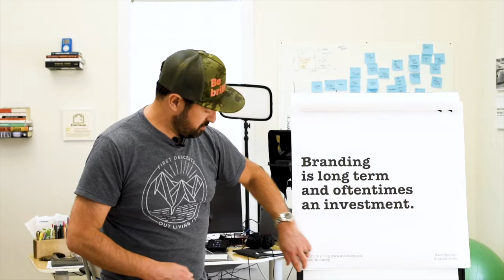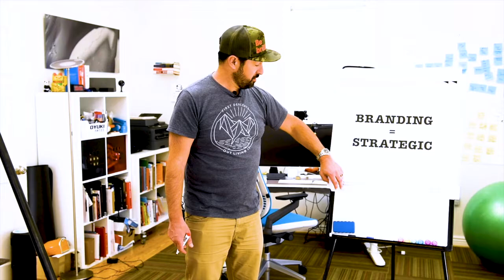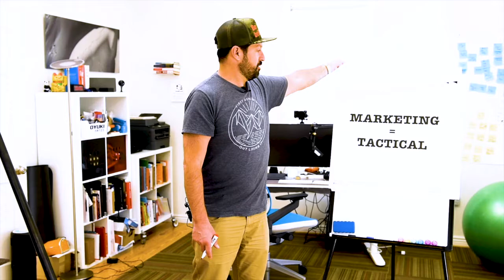Branding vs. Marketing: The Difference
Well, it really shouldn’t be a “versus”. They aren’t in opposition to one another. Actually, branding and marketing need and depend on each other.

But they are different. And many people often confuse the two.

Branding is LONG-term and strategic.
Marketing is SHORT-term and tactical.

Most importantly, an issue with your branding would be exposed at the marketing level.

If this video is revealing that you may need some guidance with your own brand, we're happy to help. Here at Wildstory, we offer a 15-minute, no-obligation brand clarity call where we can consult you on the root of your brand challenges.

📞 Interested in booking a call?

 Craving more Wildstory?